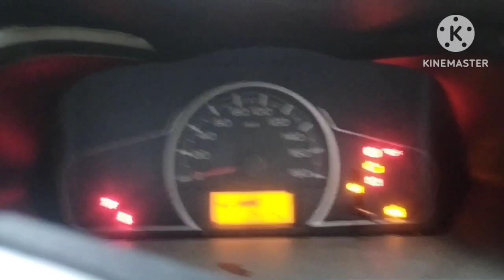Daily morning mai apne car ke sath ye jarur kare || Long Life for car tips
long life car for best tips tricks
mantan motor training academy Nawada Bihar